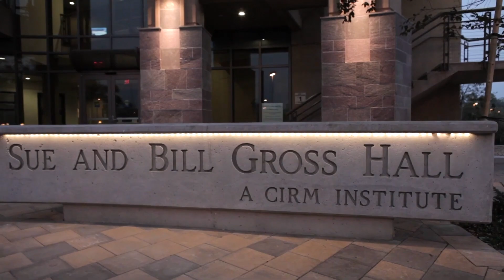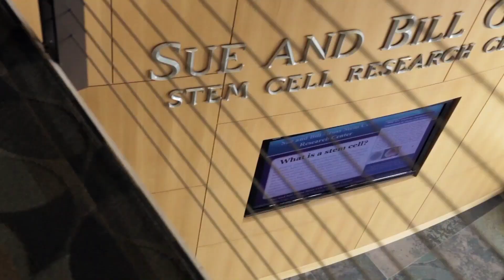Meet the CIRM Intern Javier Lepe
A short profile of Javier Lepe, a CIRM-funded intern at the UC Irvine Sue and Bill Gross Stem Cell Research Center and how the program is advancing his career. [Show ID: 36475]